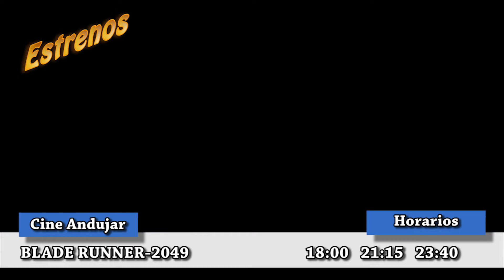CARTELERA de CINE PARIS 6 y 7 oct Andujar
CARTELERA de CINE PARIS 6 y 7 oct Andujar, difundido por la television local de Villa del Rio.